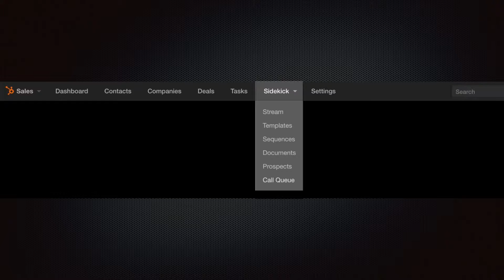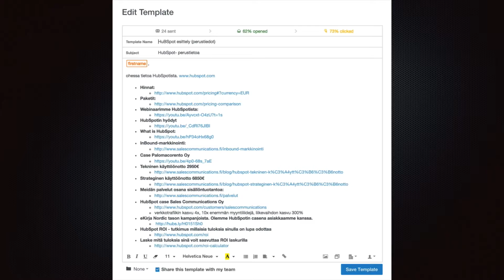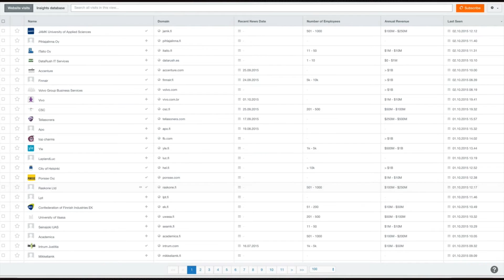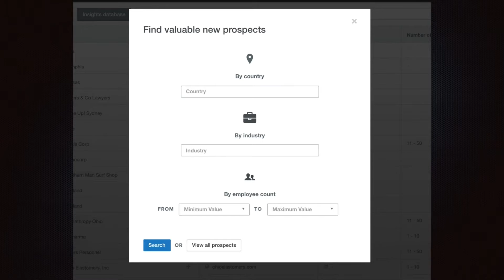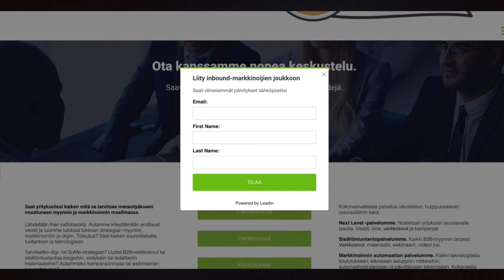Kuinka modernia myyntityötä tehdään?